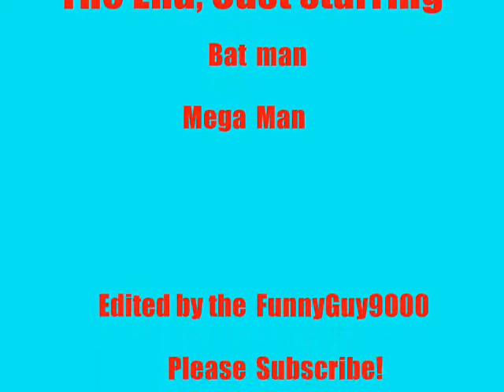Batman - The Dream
I DO NOT OWN BATMAN!